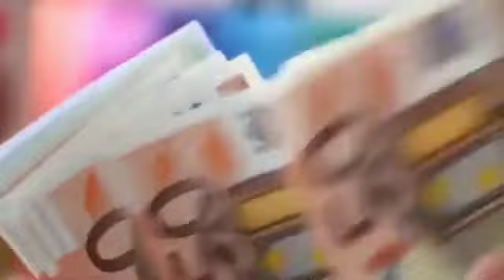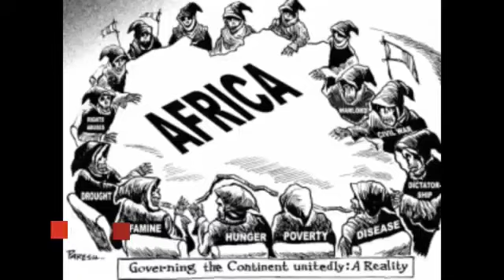A vida do Thomas Sankara ǀ Documentário de Thomas Sankara em Português 💟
Thomas Sankara Nascido no 21 de dezembro de 1949, em Yako, então Alto Volta, Thomas Isidore Noel Sankara era o terceiro de doze filhos da mossi Marguerite Sankara e do fula Sambo Joseph Sankara. O casamento entre membros desses grupos resultou na etnia Silmi-Mossi, que se situava em uma posição desfavorável dentro do sistema de castas mossi. Foi um militar, revolucionário marxista, pan-africanista e líder político de Burkina Faso. Thomas Sankara fez seus estudos primários em Gaua. Na escola, conviveu com filhos de colonos franceses e descobriu a injustiça. Foi coroinha, mas recusou-se a entrar para o seminário. Embora o desejo dos pais fosse que o filho se tornasse padre católico, Thomas Sankara decidiu ingressar na carreira militar. Ganhou uma bolsa de estudos e se mudou para Bobo-Diulasso, em 1966, para realizar estudos secundários que seriam a base para sua futura carreira.

leituras que podem te intereçar sobre africa
O destino da África: Cinco mil anos de riquezas, ganância e desafios
História da África e dos africanos
História da África

É seguro viajar para Moçambique? Moçambique é um país localizado no continente africano, e é uma ex-colônia portuguesa. Seu território, banhado a leste e ao sul pelo Oceano Índico, limita-se ao norte com a Tanzânia, a noroeste com Malauí, a oeste com a Zâmbia e Zimbábue e a sudoeste com a África do Sul e Suazilândia. Região foi ocupada por extremistas ligados ao Estado Islâmico no mês passado. Cerca de 600 mil pessoas tiveram de deixar suas casas. Região rica em gás no norte moçambicano foi tomada por extremistas islâmicos. ... houve mortes, mas as autoridades moçambicanas não conseguem estabelecer a extensão dos estragos deixados. Quanto custa viver em Moçambique?
Este canal fala sobre Moçambique em geral ou, é um canal que da informação sobre Moçambique, para as pessoas que querem visitar Moçambique ou mesmo conhecer Moçambique.
Fala de hábitos e costumes, a gastronomia, turismos, áreas de conservação, e muito mais.
O custo de vida em Moçambique é relativamente baixo, assim como os salários. Obviamente que o custo de vida em grandes cidades como Maputo é mais elevado do que ao morar no interior, mas ainda assim a vida em Moçambique é mais barata do que em muitos países desenvolvidos como os Estados Unidos ou França.

Pode fazer parte da minha pagina do Facebook
Visita Moçambique

Sankara iniciou sua carreira militar aos 19 anos, em 1969. Foi na academia militar de Kadiogo
que ele se abriu à política, por intermédio de um professor marxista, militante do Partido
Africano da Independência (PAI). Um ano depois, ele foi enviado para treinamento na escola
militar interafricana de Anstirabé, em Madagascar, onde estudou sociologia, ciência política,
economia política, ciências agrícolas e francês. Naquele país, o jovem Sankara testemunhou o
levante popular de estudantes e trabalhadores que, com base na ideia de uma "revolução
democrática e popular", derrubou o regime neocolonialista de Philibert Tsiranana. Antes de
retornar à então República do Alto Volta, em 1972, Sankara estagiou numa academia de
paraquedistas, na cidade francesa de Pau, onde foi ainda mais exposto a ideologias políticas de
esquerda, que teriam profunda influência sobre ele pelo resto de sua vida.